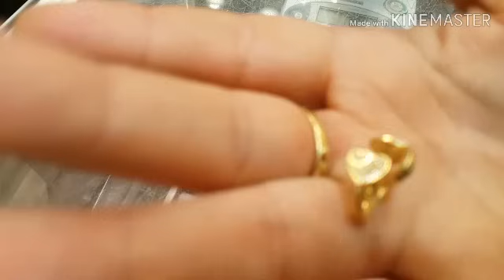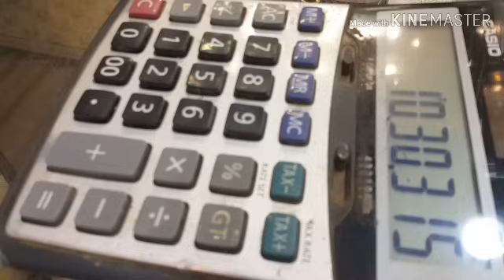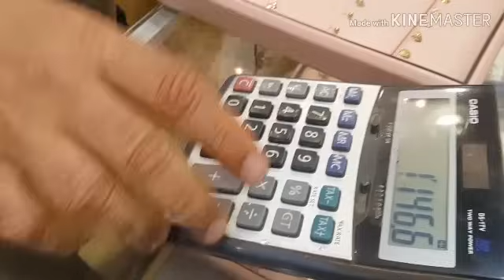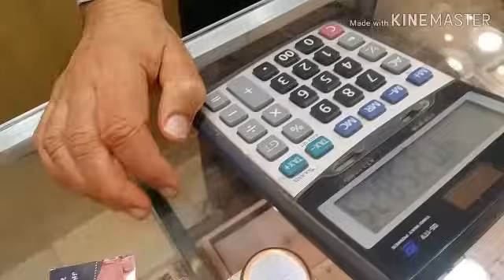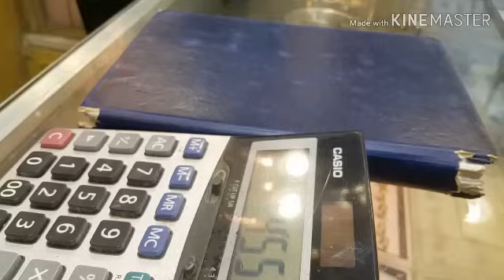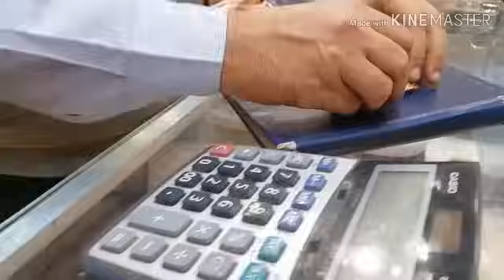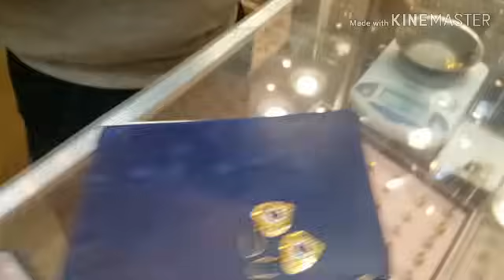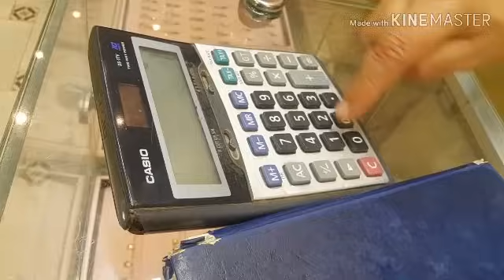اسعار واوزان تشكيله روووووووعه من حلقان ذهب لازوردي والتراجي عيار21 عيار18وحلق الأطفال/خواتم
في الفيديو ده هنستعرض معاكم أحدث حلقان الأطفال وخواتم الاطفال بالوزن والسعر والحلقان الازوردي والحلق الهندي والحلقان الإيطالي والذهب السعودي وانسيالات الاطفال وغوايش الاطفال من سنتر الفيروز للمجوهرات
احدث حلقان دايما عندهم باستمرار
تشكيله رووووووووووعه من الحلق التراجي ذهب عيار12
اجمل الاقراط وموضة الحلقان الذهب حلقان بناتي ذهب من الفيروز للمجوهرات
غوايش دهب اطفال للبنات بالأسعار مزانط واطواق رووووووووووعه ذهب سعر الدهب
موجود ايضا علي القناه بناء علي طلب المتابعين صورتلكم فيديو خاص
ب

أحدث موديلات الانسيالات الذهب عيار21 وعيار18 والمعاضدد والاساور الثابته والخلاخيل الذهب/خلخال ذهب
 وموجود علي القناه احدث موديلات غوايش عيار21 لازوردي وانواع من شركات تانيه كتير ومعرفه سعر الذهب اليوم وحساب المصنعيه وهنوزن ونقيس أحدث غوايش ذهب عيار 21
هنعرف مع بعض الغوايش الي ترجع بفصوصها
غوايش خليجي غوايش بحريني غوايش دهب هندي مزانط واطواق معاضدد صب كفوف
جوله ممتعة في محلات الذهب في الصاغه المحله الكبري أحدث تشكيلة من الذهب موديلات 2020 خواتم ذهب لازوردي عيار 21 وعيار 18 شبكه العروسه ارخص سعر مصنعيه ذهب في مصر الذهب الأبيض ومعلومات مهمه عن الذهب الأبيض كل ده موجود علي القناه أجمل تبوت ذهب عراقي أحدث أشكال اساور ذهب لازوردي غوايش عريضة جميع المقاسات
bridal gold
gold chain
light weight gold
gold price today
latest gold fashion
simple daily wear Earrings cold images
cutest daily wear collection
latest weightgold earrings dasigns weight and price
# latest jewellery designs
multi ear piercing
Stud and ring trendy designs